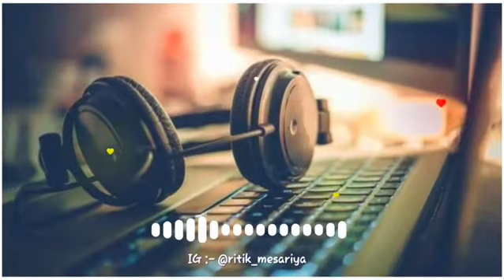whatsapp status telugu ringtone